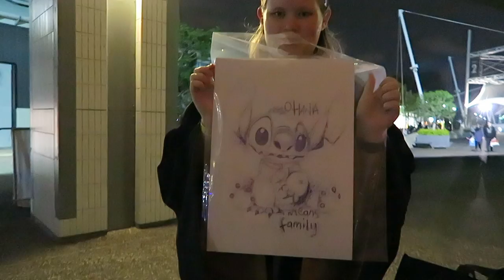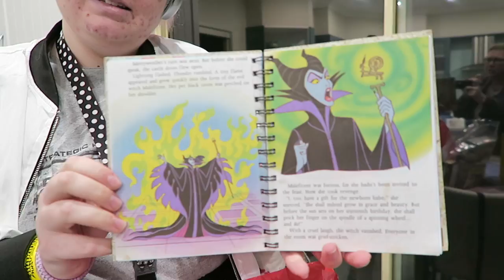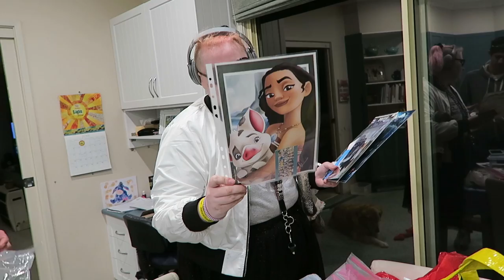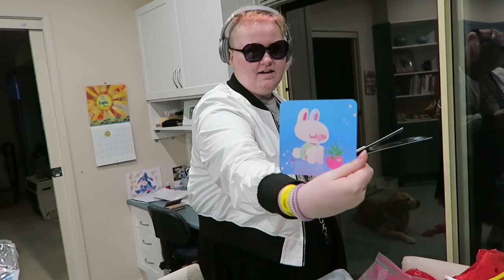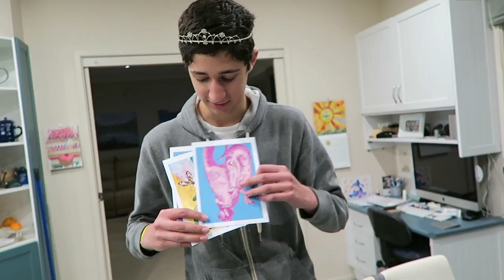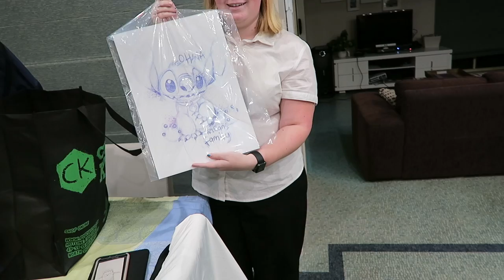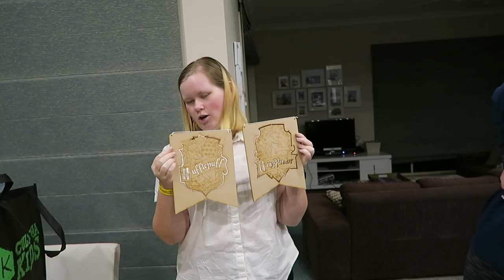Supanova Vlog (and teen Haul) - June, 2017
This morning Athena & I attended a pain clinic information session and this afternoon I took the kids (& two friends) to Supanova.